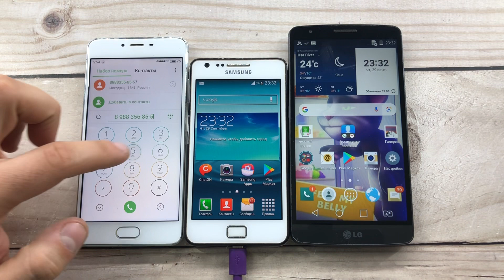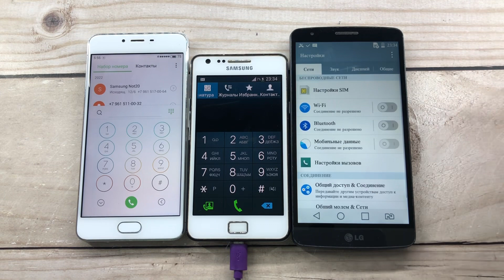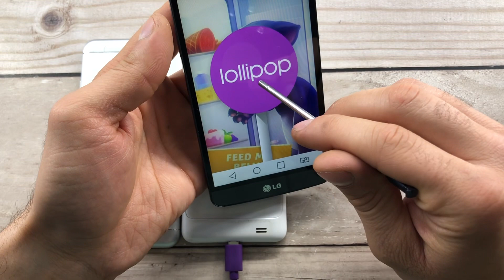Incoming Call Samsung Galaxy S2 Plus and LG G3 Stylus / Outgoing Call MEIZU M3s Double Call